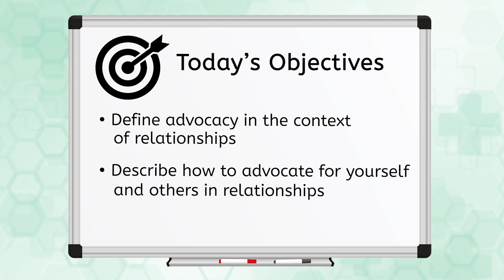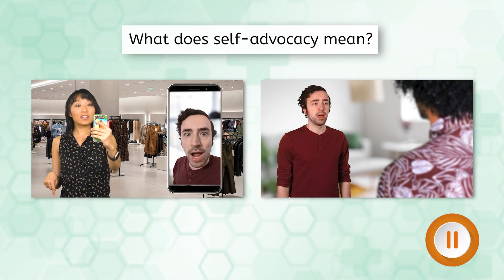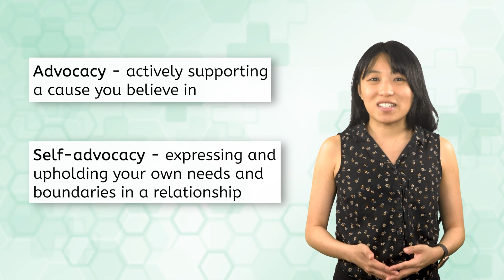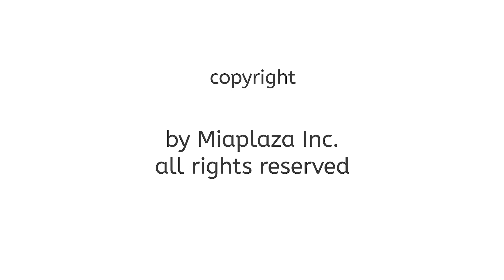Advocacy in Relationships - Health 1 for Teens!